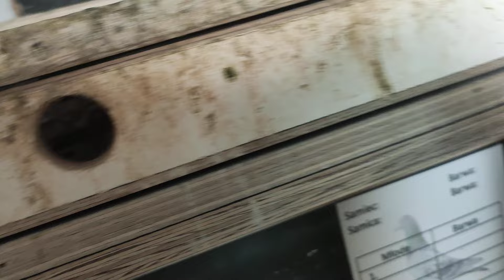Sobota następne młódki jadą do Bolka na działkę Dobry Lot 🖐️👍😄